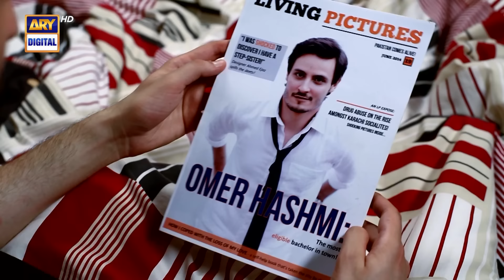Goya Episode 1 | Sana Javed | Osman Khalid Butt | ARY Digital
This is the story of a boy who is very simple since childhood, Omar Hashmi lives like a servent of his family and with his cruel dad but he falls in love with Mohini Mirza then how Kharena fights with his father Rahat Hashmi.

Mohini Mirza is a very brave girl, she works at a young age, but when Omar Hashmi falls in love with Mohini Mirza, they get married, see how they get separated.

Cast:
Osman Khalid Butt as Omar Hashmi
Sana Javed as Mohini Mirza
Usman Peerzada
Tara Mehmood
Aslam Mughal
Hira Tareen
Gohar Rasheed
Asad Siddiqui
Furqan Qureshi
Maria Khwaja and others.